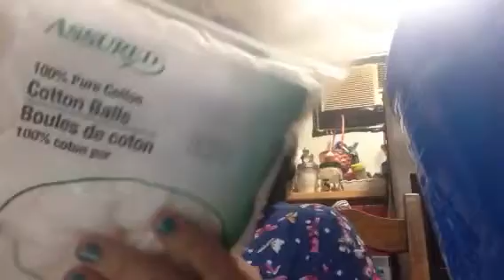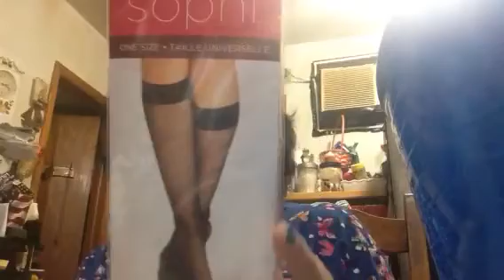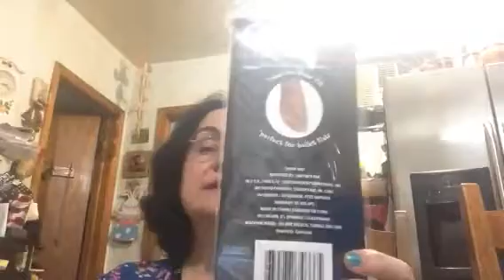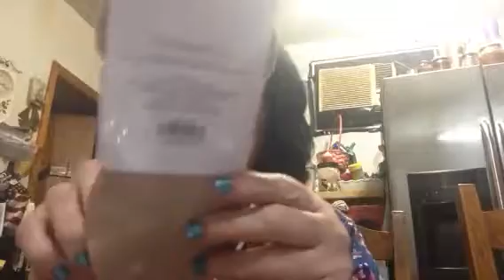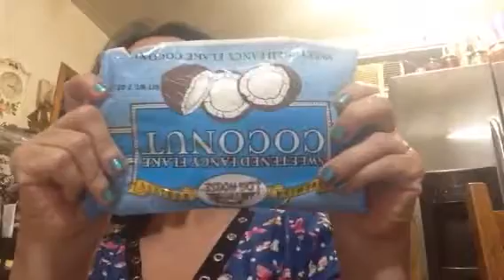Comprinhas do Dollar Tree